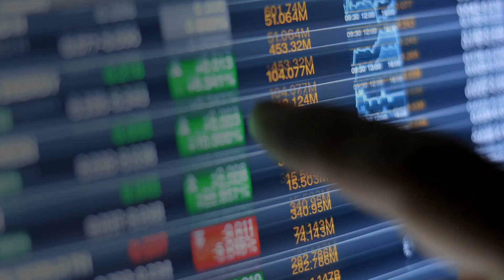Micron’s Investment in Leading-Edge Manufacturing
From 5G smartphones to the AI-enabled cloud, memory fuels everything that computes and is essential to growing the data economy. To address 2030-era demand for memory, Micron plans to invest more than $150 billion globally in manufacturing and R&D over the next decade. But that's just the first step — securing access to leading-edge memory is a long-term investment that also requires sustained government support.